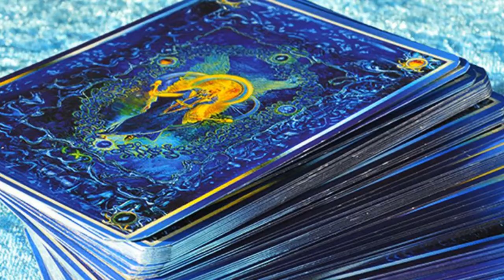Curso Certificado de Tarot dos Anjos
Conheça todas as minhas Actividades, Cursos e Workshops